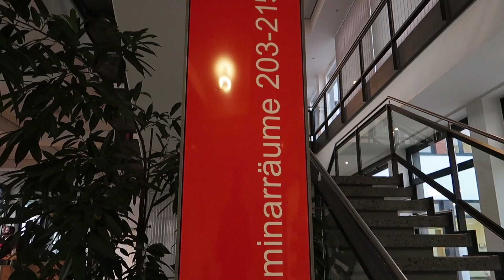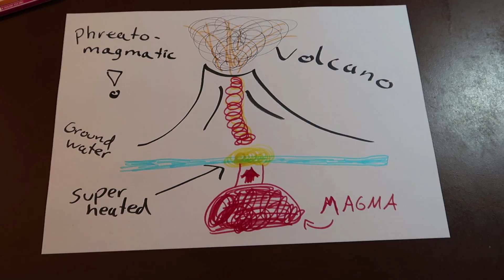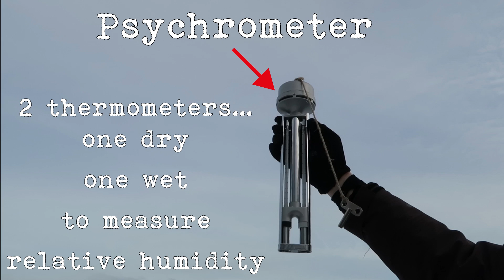Sleeping Volcano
Today I will take you on a geological field trip to the sleeping volcano of the lake Laacher See in Germany’s volcanic area, the Eifel. It starts very early at 7 am at a military facility. During the field trip we will see deposits of the volcano eruption, rare minerals, Moffetts (which are gas fields of the volcano) and swimming rocks, called Pumice! Further I will explain you a little about phreatomagmatic eruptions.
Overall I think this is a vlog of which everyone can learn a little about geology!
This vlog is filmed on a Canon Powershot G7X Mark II in 1080p with 30fps.